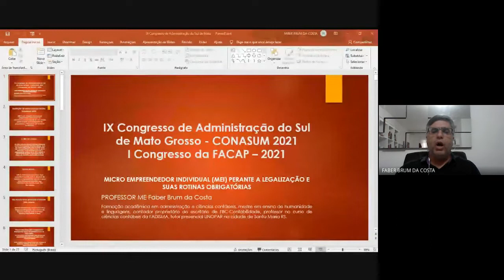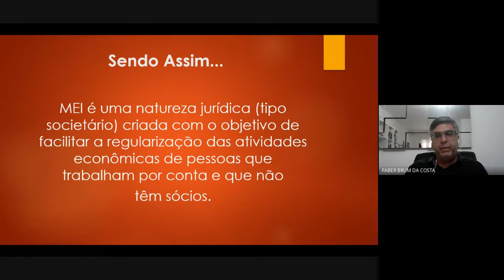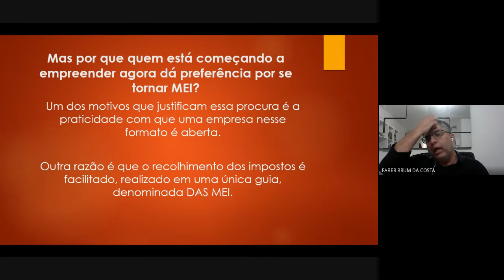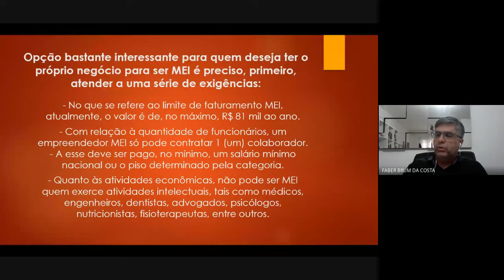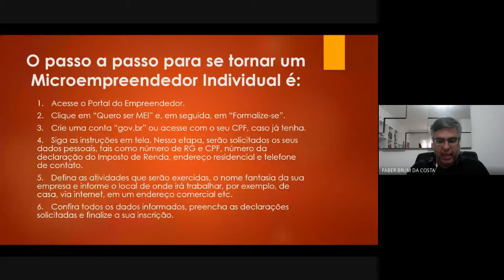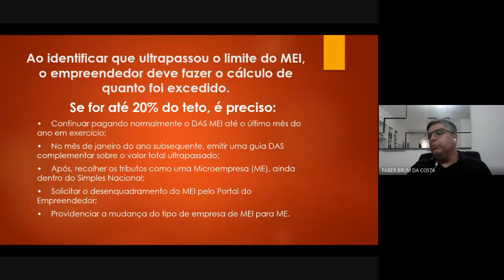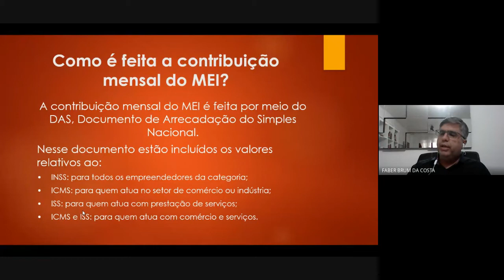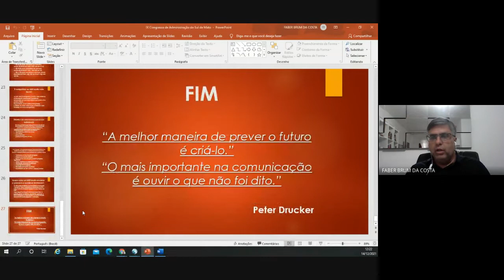29 MICRO EMPREENDEDOR INDIVIDUAL MEI PERANTE A LEGALIZAÇÃO E SUAS ROTINAS OBRIGATÓRIAS 2021 12 14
MICRO EMPREENDEDOR  INDIVIDUAL (MEI) PERANTE A  LEGALIZAÇÃO E SUAS ROTINAS  OBRIGATÓRIAS
[por] Faber Brum da Costa
PERFIL
Formação acadêmica em Administração e Ciências Contábeis, Mestre em Ensino de Humanidade e Linguagens, Contador proprietário do escritório de FBC Contabilidade, professor no Curso de Ciências Contábeis da FADISMA, tutor Presencial UNOPAR RS.
DATA E HORÁRIO: Terça-Feira (14/12/2021), 10:30 às 11:30

DESCRIÇÃO DO MINICURSO

Objetivo da oficina é trazer os principais conceitos sobre a legalização do Micro Empreendedor Individual (MEI) juntamente com as principais obrigações perante os entes Federais, Estaduais e Municipais. Com isto, o minicurso tem como norteadores contextualizar de forma prática o
processo de emissão dos CNPJ, critérios sobre a legalização ao município e cadastro junto ao ISSQN para a constituição de notas fiscais eletrônicas, critérios legais para exercer suas atividades, definições sobre ponto fixo e
ponto de referência do estabelecimento. Também trazer uma abordagem prática de rotinas e obrigações dentro do processo de legalização e manutenção do Micro Empreendedor Individual.